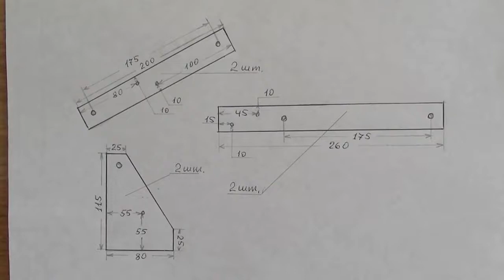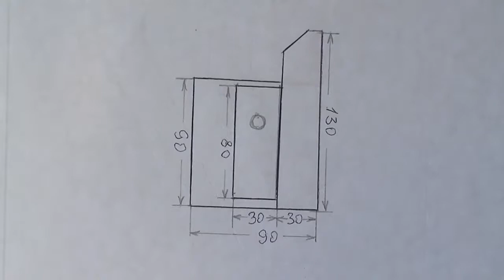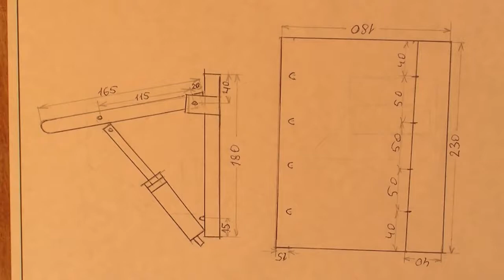когда инженеру нечем заняться 1-2